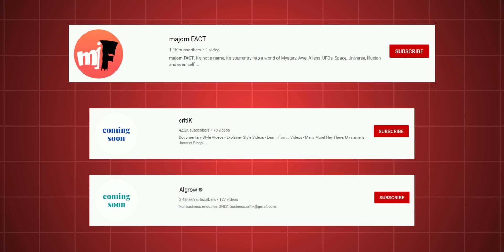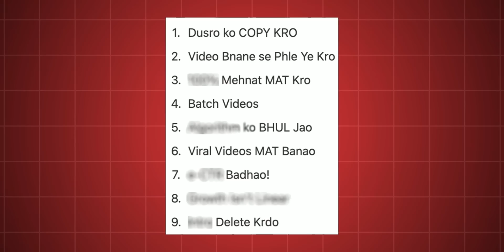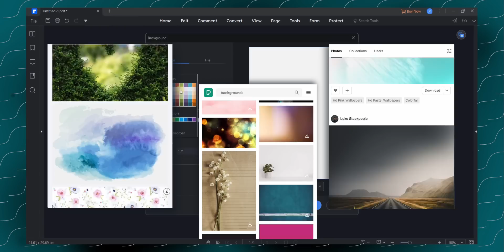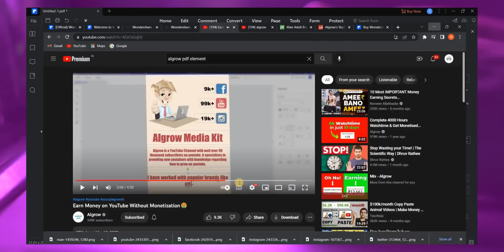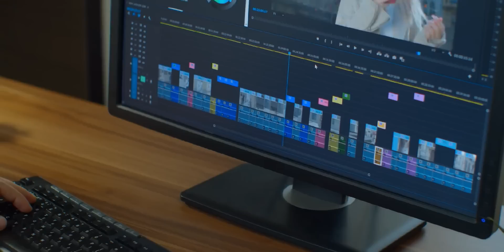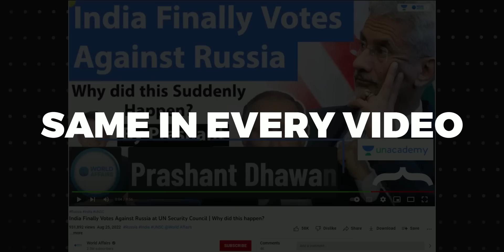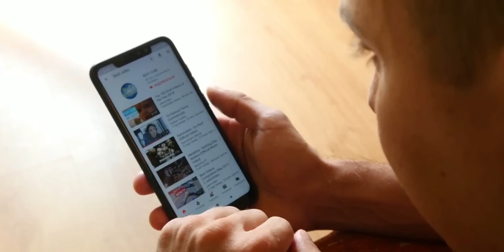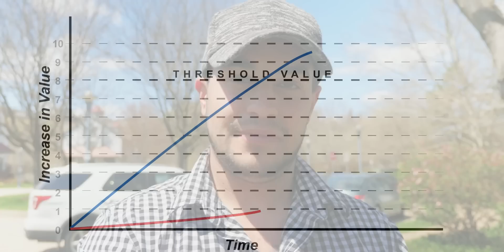7 *FAADU* YouTube Tips -(f/ KILLER Growth📈)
9 Tips & Tricks for Every YouTuber, Especially Small & Big YouTubers!

Is video me baat krenge abt 9 Tips & Tricks for Every YouTuber which can help you grow!

Time-Stamps:-

00:00 | 9 Tips & Tricks for Every YouTuber
00:09 | Tip #1: Big YouTubers to Grow on YouTube
02:34 | Tip #2: Deleted His Video; But Why?
04:02 | Bonus Tip: Earn More Money on YouTube
06:02 | Tip #3: Don't Make Best Video
06:49 | Tip #4: Trick to Make Videos Faster
08:07 | Tip #5: Don't Focus on Algorithm
10:03 | Tip #6: This Can Make Your Channel Dead
10:43 | Tip #7: Get Free Views with This Method
11:39 | Tip #8: Good Content but No Views
12:39 | Tip #9: Delete Your Intro